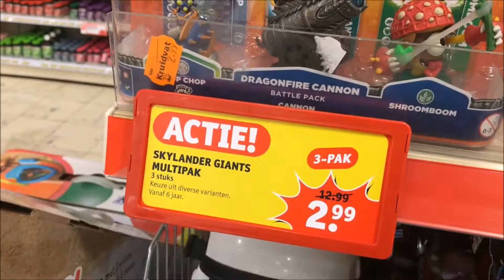Funko Pops Kruidvat(Diverse varianten)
Vanaf 24-4  verkoopt het Kruidvat een serie Funko Pops.
Ik ben vandaag meteen even naar het Kruidvat gelopen en daar de voorraad gecheckt.